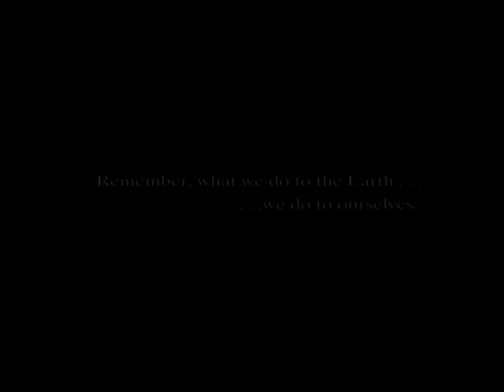Part 7 Mini Monkeys of Brazil | Storyteller Media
These monkeys are some of the most endangered in the world including the spider monkey